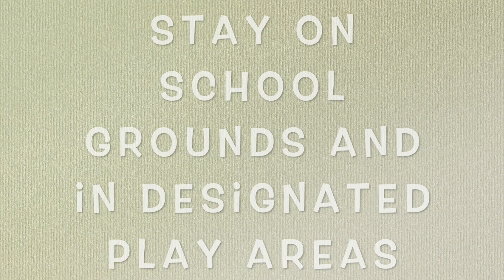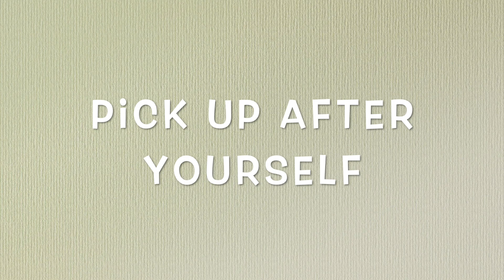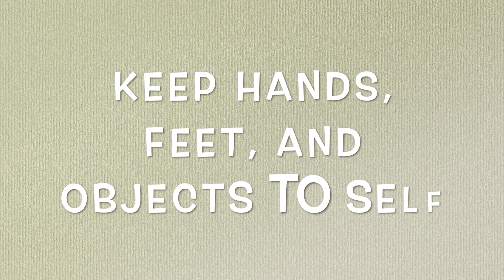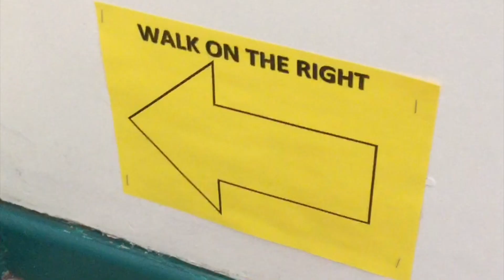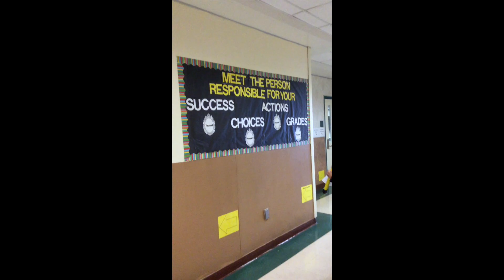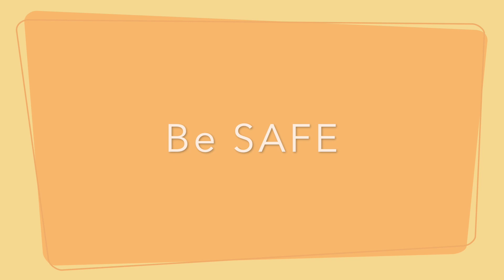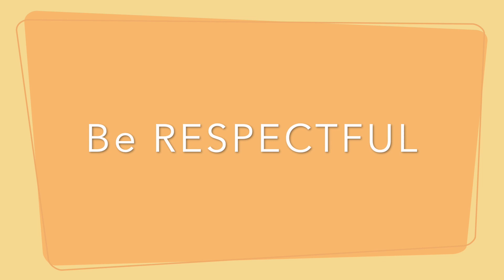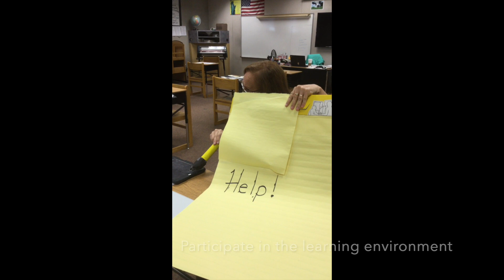MKU PBIS 3Be Expectations and Procedures